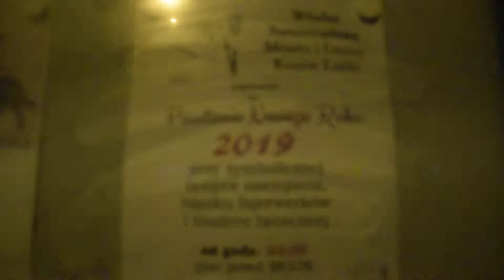Kosów Lacki - Powitanie Nowego Roku 2019 przed MGOK